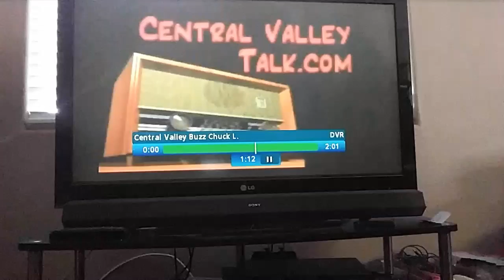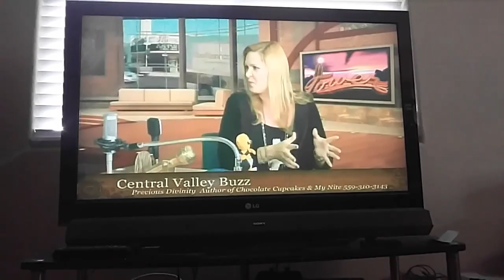Chuck Leonard New Year's Eve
Precious Divinity interviewed by local Fresno celebrity Chuck Leonard New Year's Eve